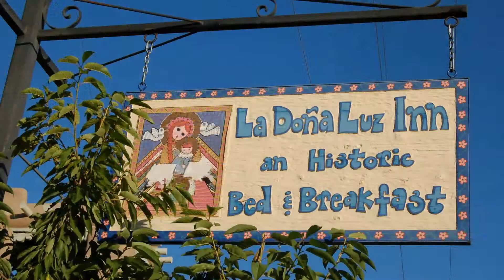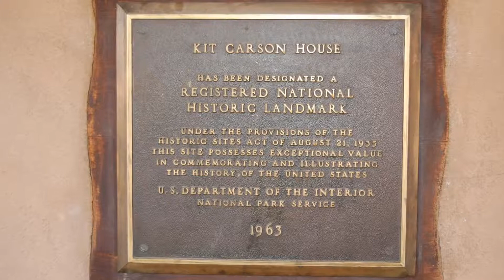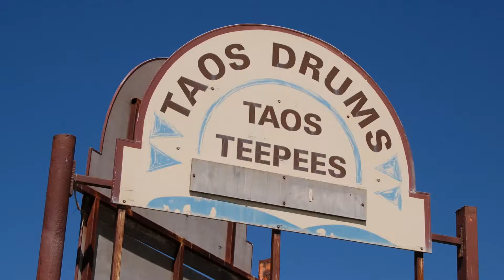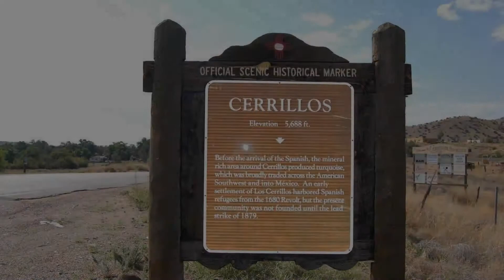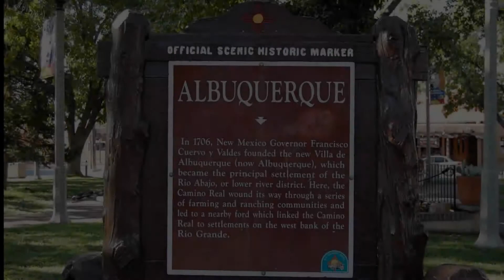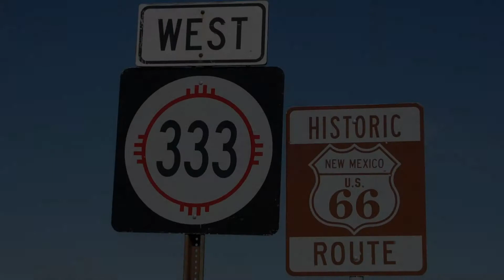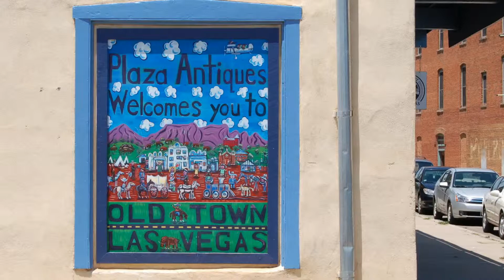Nouveau-Mexique - 08-2008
Ouest américain